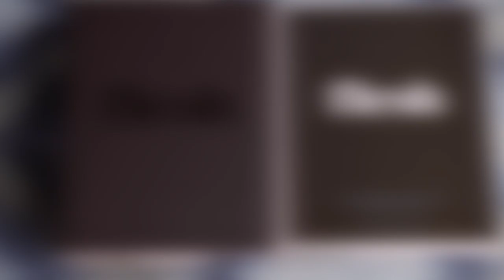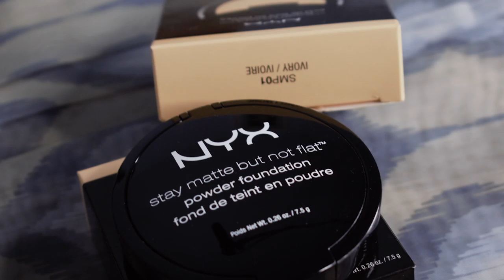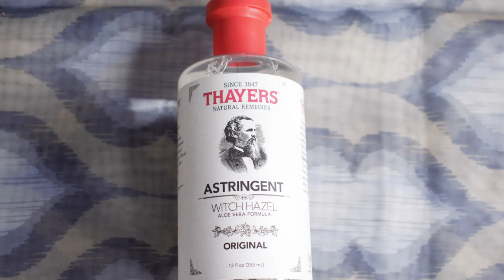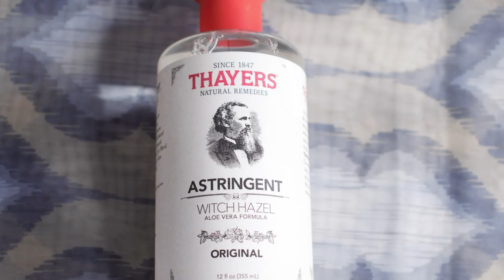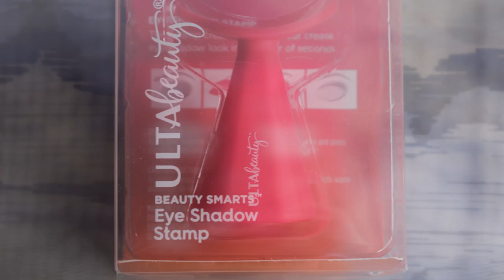Huge Quarantine Ulta Haul | Memorial Day Sales!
Today I wanted to share a huge haul from ulta using the Memorial Day sales! There were lots of flesh and other products on super sale this weekend so I bought a lot of them haha! We hope everyone is being safe during the Corona Virus pandemic. Remember to stay inside and wash your hands!

Equipment:

Camera: Nikon D3300
Lens: Nikon 18mm - 55mm zoom lens
Audio: Zoom H6 Portable Recorder
Audio: Audio-Technica AT875R Shotgun Mic
Ring Light: Neewer Ring Light Kit